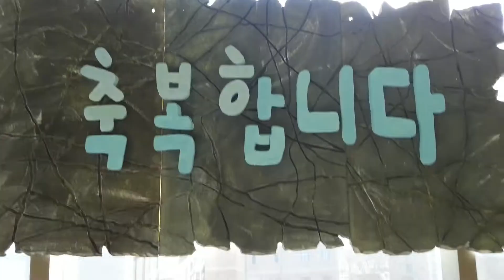인천순복음교회 주일풍경 예수그리스도의 십자가, 태극기휘날리는 애국.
인천순복음교회 주일풍경 예수그리스도의 십자가를 높이들고 태극기휘날리는 애국하는 교회입니다.